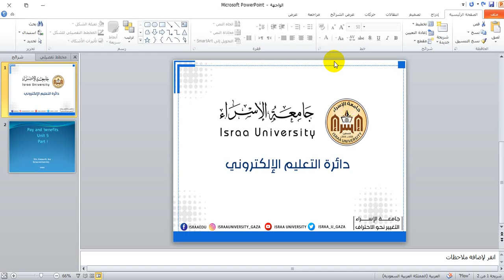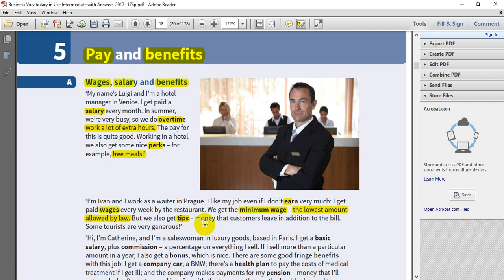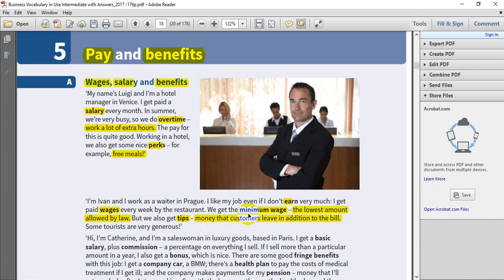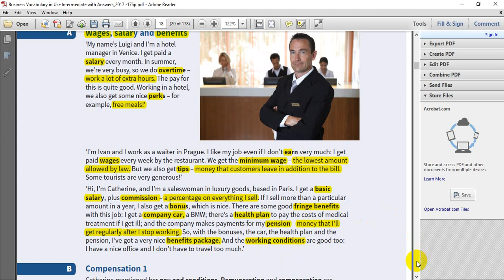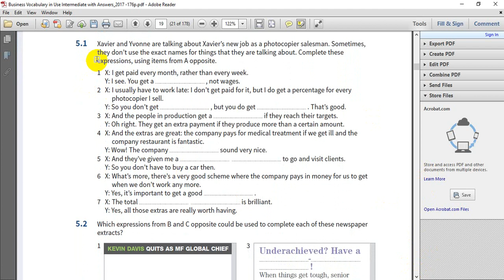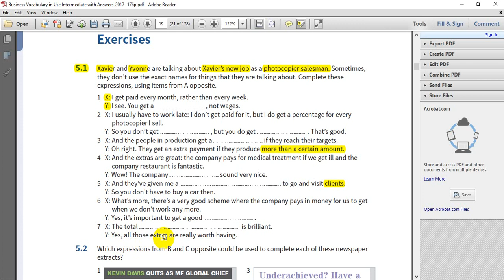unit 5 Pay & benefits First part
مساق دراسات مالية باللغة الأنجليزية
أ  .فاطمة عيسي